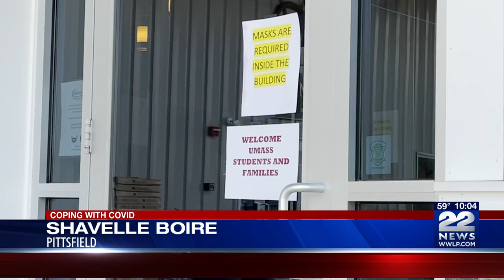Brunelle's Marina getting ready for boating season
It's now the middle of May and we've been enjoying some bright and warmer weather recently. At Brunelle's Marina in South Hadley they've started putting the docks in the water and they hope to have them all in by the middle or end of next week.